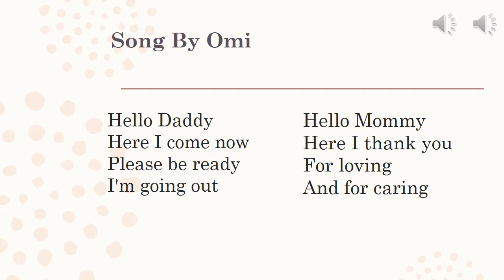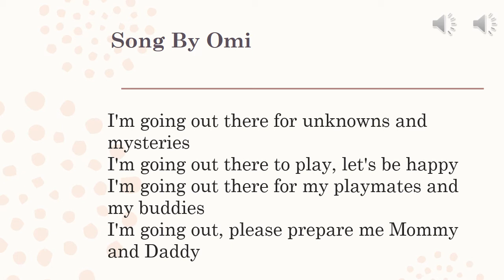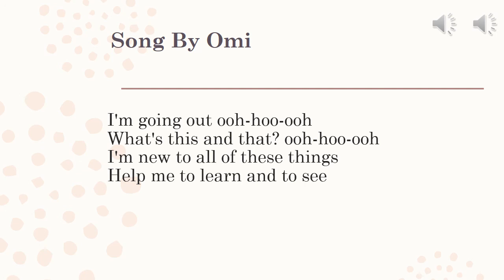Song By Omi Mommys Version